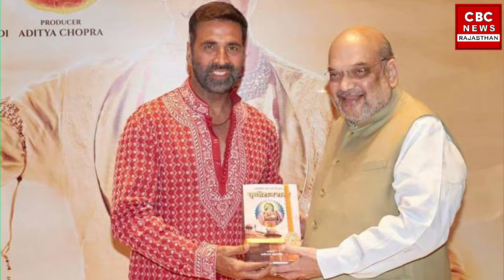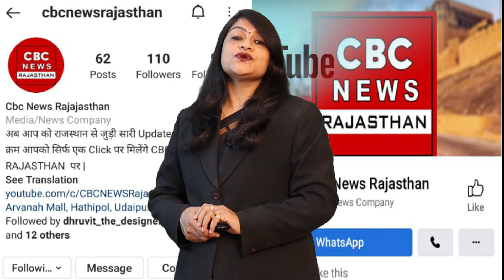क्या सम्राट प्रथ्विराज भी BJP नेता करेगें Promote